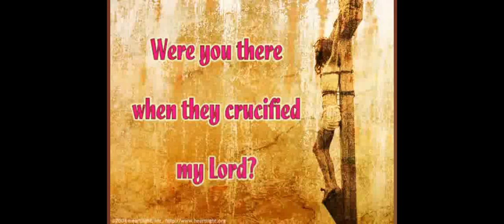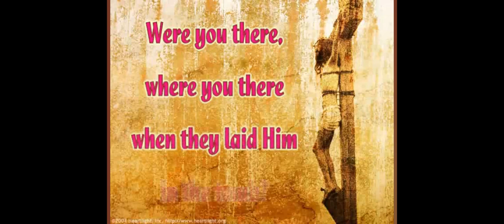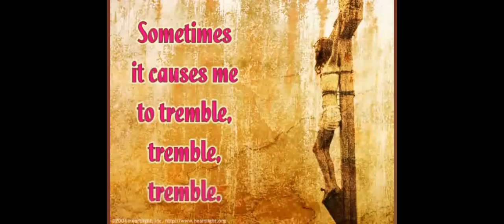Were you there when they crucified my Lord? with Lyrics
No ownership rights intended. Songs are simply compiled and edited for use in worship services.